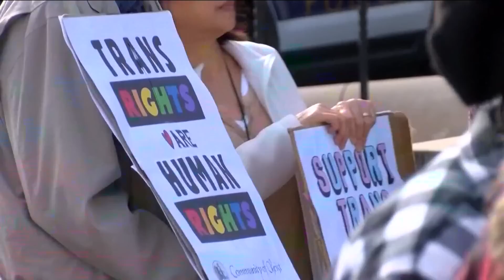Arkansas ban on transgender treatment on minors denied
A federal judge ruled Arkansas' ban on gender treatment for children, unconstitutional. The law would have prohibited the issuance of puberty blockers and surgery.